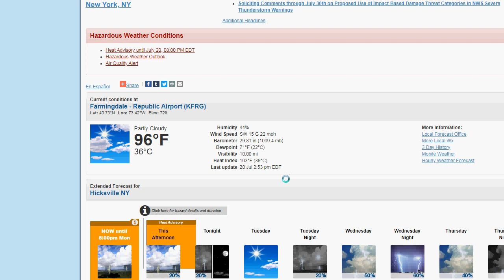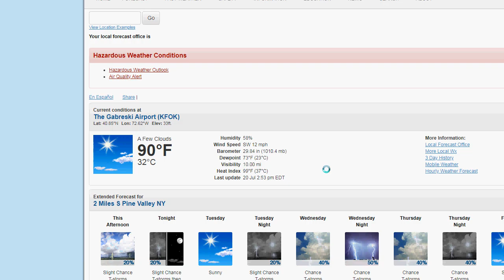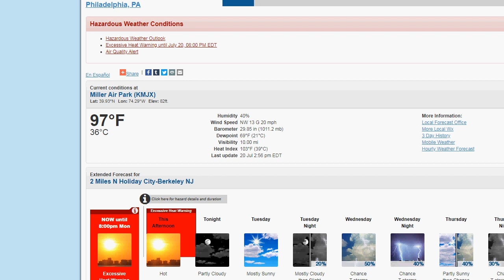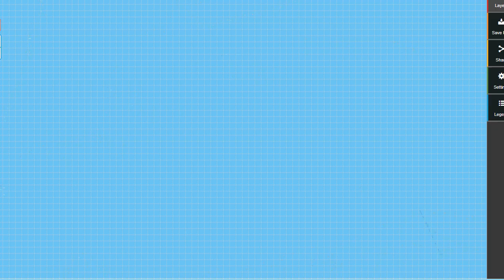Weather Current Conditions: Dangerously Hot Day!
Temps in the mid and upper 90s almost everywhere, and with dew points in the 70s, it feels like over 100.